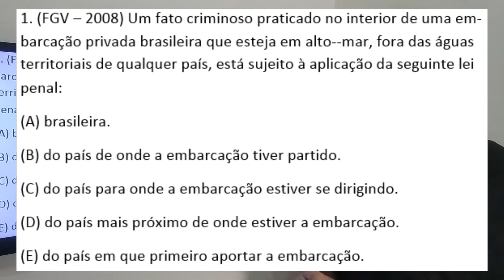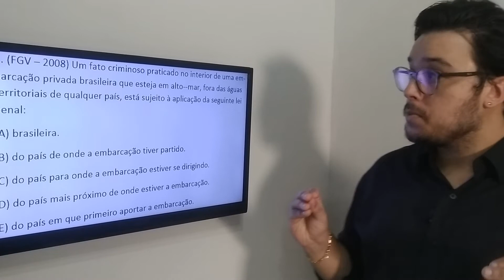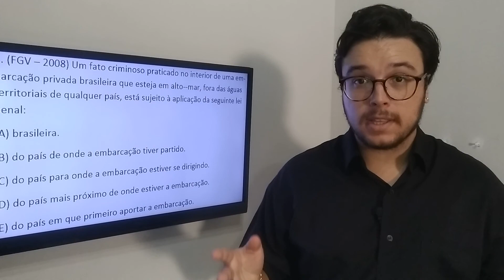RESOLVENDO QUESTÕES DA OAB | DIREITO PENAL NO ESPAÇO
Série de vídeos de resolução de questões preparativas para o Exame da Ordem dos Advogados do Brasil.